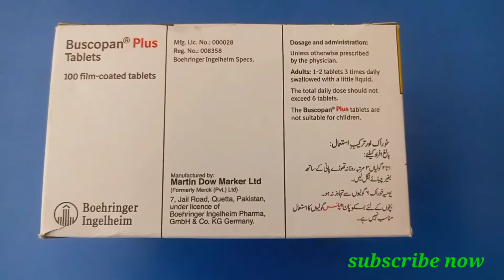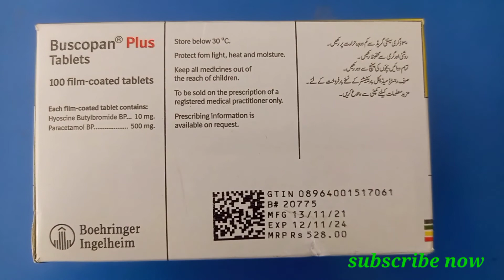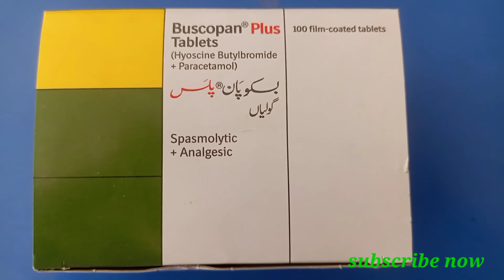Buscopan plus tablet uese in Urdu